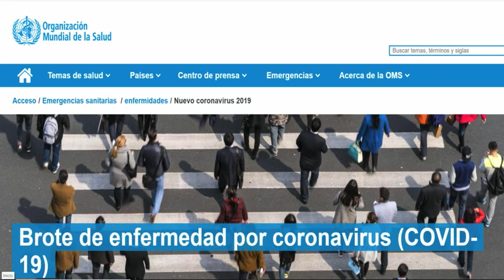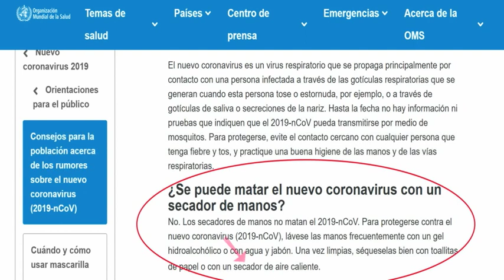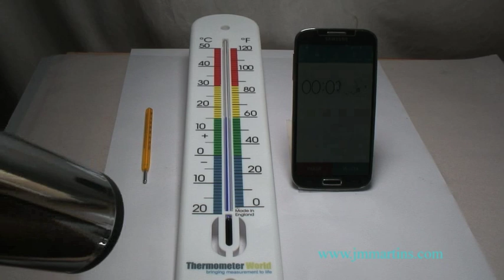CONTRA el CoronaVIRUS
Desde el Studio de jmmartins.com  queremos presentaros un recurso complementario contra el coronaVIRUS.
ATENCIÓN!! Esto es un recurso complementario para la lucha contra el Corona VIRUS
Nosotros y nuestros allegados ya lo estamos aplicando.
Esperamos que lo encontréis razonable y si os parece bien que lo pongáis en práctica.